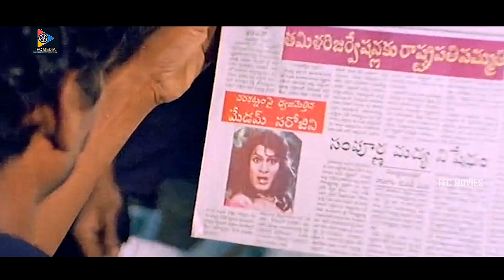Rajendra Prasad & Soundarya Medam Movie Comedy Scenes |TFC Movies